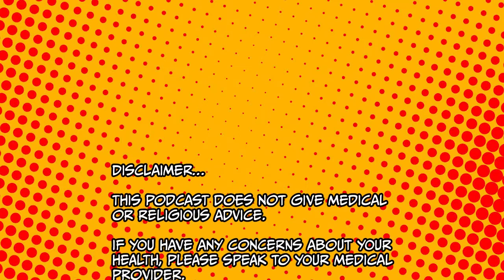The Muslim Sex Podcast: Breastfeeding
Dr. Sadaf Lodhi sits down to answer your most pressing questions about miscarriage and stilbirth. Everything you wanted to know, but were too embarrassed to ask - we've got you covered! Some highlights:

A.Lactogenesis
B.Engorgement
C.Mastitis
D. Foods and vitamins to take during breastfeeding
Tune in for answers to those and more!

To learn more about Dr. Sadaf’s practice and to become a patient visit DrSadaf.com